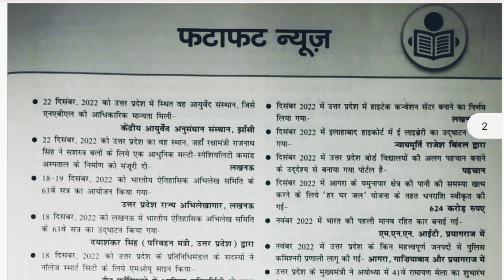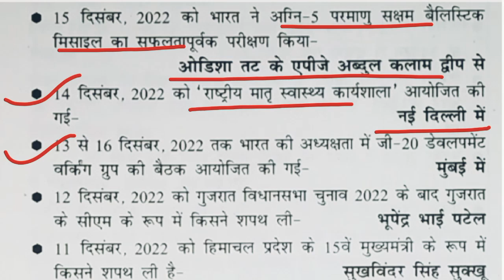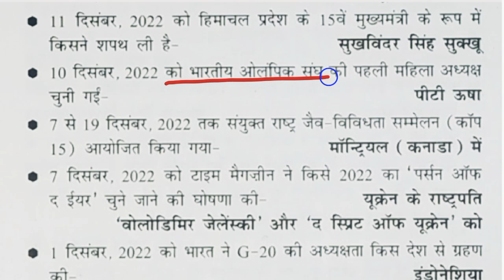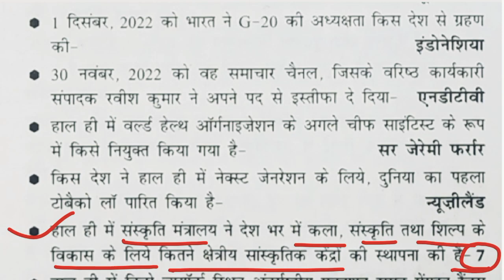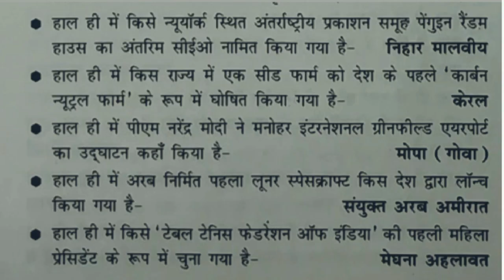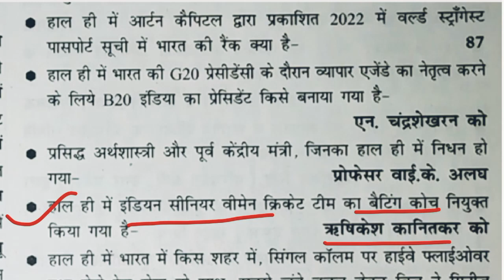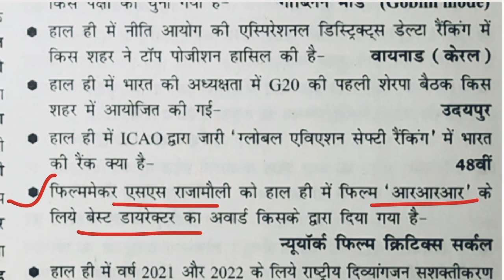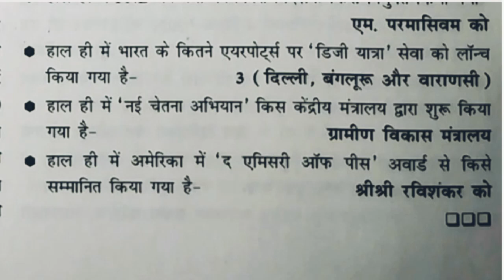UP Current Affairs 2023 l Importent 100 Questions l February 2023 l Drishti UP Current Affairs